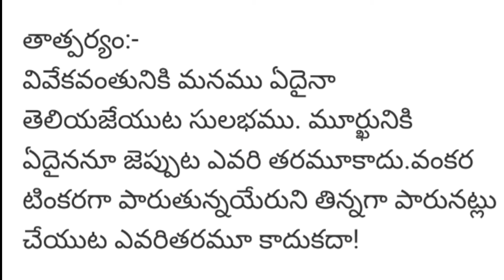Poem 99||ఎరుగువాని దేలుప నెవ్వడైనను చాలు||vemana poems||vemana gurinchi in telugu||vemana padyalu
vemana padyalu,
vemana padyalu telugu,
vemana satakam,
vemana satakam padyalu,
vemana telugu movie,
vemana kaise bhulaon teri yaadein,
vemana jayanti,
vemana charitra,
vemana poems,
vemana biography,
vemana ba disc,
vemana birudulu,
vemana bhakthi channel,
vemana bhajan,
vemana burrakatha,
vemana brand factory,
vemana charitra telugu,
vemana cinema,
vemana charitra telugu movie,
vemana charitra songs,
vemana charitra in kannada,
vemana chitikalu,
vemana college of engineering bangalore,
vemana drawing,
vemana dancers,
vemana date of birth,
vemana deepika channel,
vemana drawing easy,
vemana details in telugu,
vemana death,
vemana full movie,
vemana film,
vemana full story,
vemana full name,
vemana full name in telugu,
vemana famous poems,
vimana flying craft,
famous vemana padyalu,
vemana gurinchi,
vemana gurinchi in telugu,
vemana gari padyalu,
vemana gana,
vemana gurinchi matter,
ghantasala vemana padyalu,
gautami vemana,
yogi vemana gurinchi,
vemana history in telugu,
vemana history in kannada,
vemana haripriya,
vemana padyalu hundred,
vemana poems in hindi,
vemana padyalu in hindi,
vemana history,
vemana it,
vemana images,
vemana kavi,
vemana kathalu,
vemana katha,
vemana movie,
vemana matalu,
vemana nayak,
vemana neethulu,
vemana nerella,
veena nayak,
vemana padyam,
vemana quotes in kannada,
vemana reddy,
vemana rachanalu,
vemana rasavadam,
vemana real story,
vemana real story in telugu,
vemana rasina padyalu,
vemana reddy jayanthi,
vemana reddy photos,
vemana story in telugu,
vemana short film,
vemana songs,
vemana satakam in telugu 3rd class,
vemana satakam padyalu in telugu with bhavam,
vemana story,
vemana telugu padyalu,
vemana telugu,
vemana thatvalu,
vemana telugu movie songs,
vimana trailer,
vemana telugu full movie,
vemana telugu movie scenes,
vimana ufo,
yogi vemana university kadapa,
yogi vemana university kadapa campus hostel,
yogi vemana university proddatur,
yogi vemana university convocation,
yogi vemana university song,
yogi vemana university results,
yogi vemana university kadapa dance,
vemana vachanagalu in kannada,
vemana videos,
vemana vemana padyalu,
vemana video song,
vemana vedam,
vemana vachana in kannada,
vemana vachanagalu,
vemana venkateswara rao,
vemana whatsapp status,
vemana wikipedia in telugu,
vemana wrote,
vemana wife,